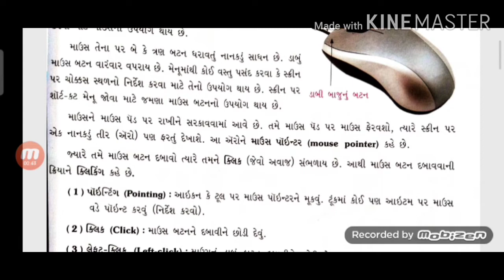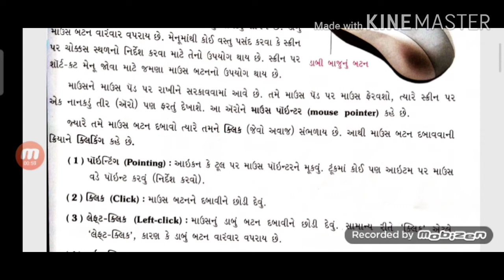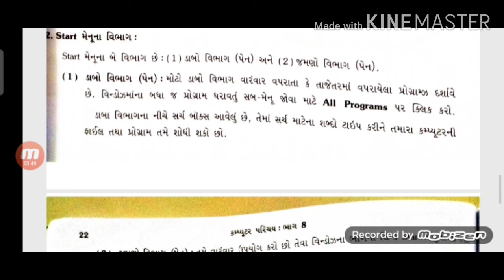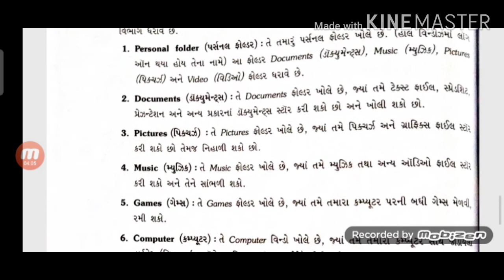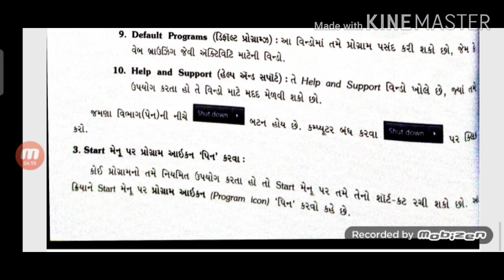ધોરણ : ૮// વિષય : કમ્પ્યૂટર // પાઠ : ૨ વિન્ડોઝ નો પરિચય ( ભાગ - ૨ )